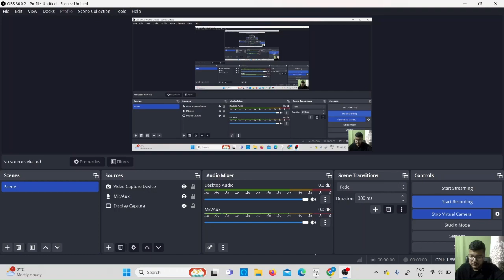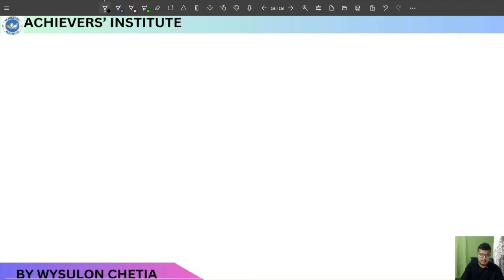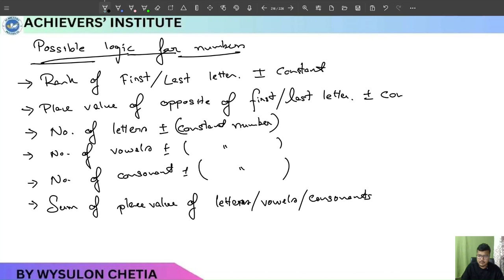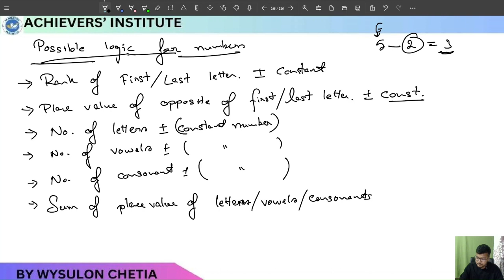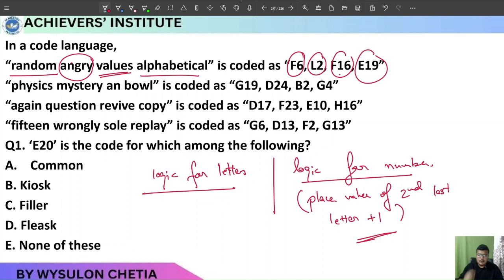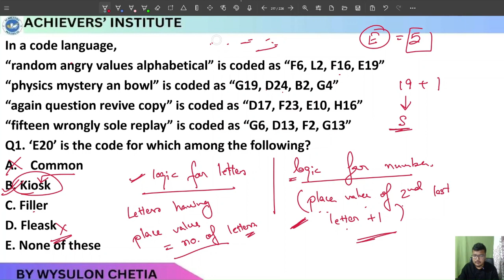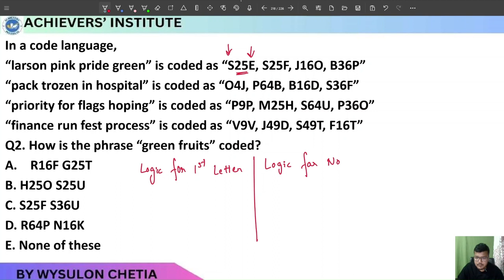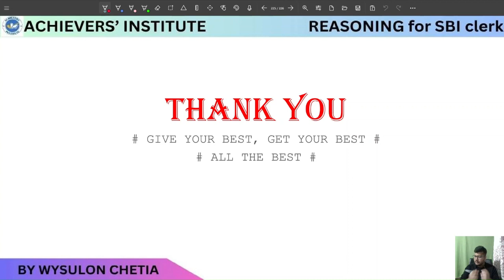CODING DECODING II CHINESE CODING 02 II REASONING BY WYSULON SIR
Title: Mastering Coding-Decoding Reasoning | Tips, Tricks & Examples

Description:

In this video, we'll explore the fascinating topic of Coding-Decoding, a crucial aspect of various competitive exams and logical reasoning tests.

In this comprehensive guide to Coding-Decoding Reasoning, we cover:

Introduction to Coding-Decoding: Understand the basics of coding and decoding concepts.
Types of Coding-Decoding: Learn about different types of coding-decoding patterns and techniques.
Tips and Tricks: Discover effective strategies and shortcuts to solve coding-decoding problems quickly and accurately.
Practice Examples: Solve real-life coding-decoding examples step by step to strengthen your skills.
Common Mistakes to Avoid: Identify common pitfalls and errors in coding-decoding reasoning and how to avoid them.
Advanced Techniques: Dive into advanced coding-decoding techniques for challenging problems.
Preparation Tips: Get valuable tips on how to prepare and excel in coding-decoding reasoning tests.
Whether you're a beginner looking to understand the basics or an advanced learner aiming to master complex coding-decoding patterns, this video has something for everyone.

Timestamps:
00:00 - Introduction
01:30 - Basics of Coding-Decoding
05:15 - Types of Coding-Decoding Patterns
09:45 - Tips and Tricks
13:20 - Practice Example 1
18:10 - Common Mistakes
21:00 - Advanced Techniques
25:30 - Preparation Tips

Feel free to customize the description based on the specific content, examples, and tips you'll cover in your video. You can also add relevant hashtags, links to related resources, and calls to action to engage your audience.